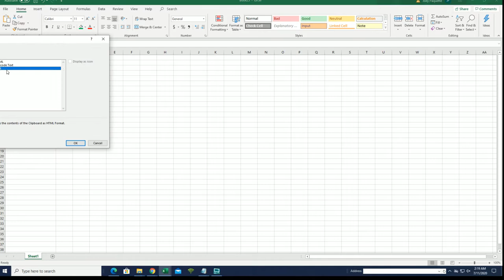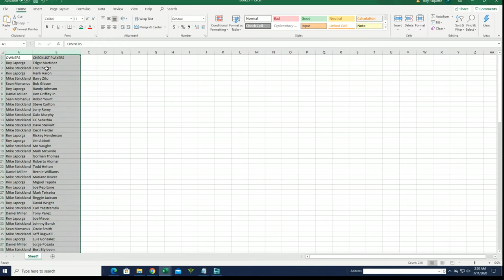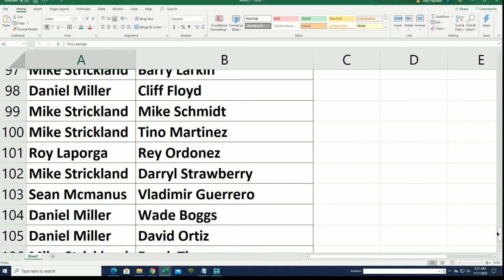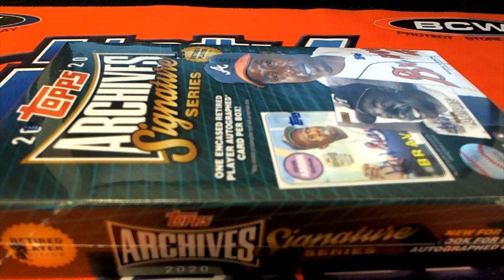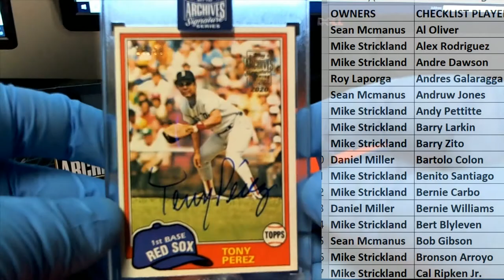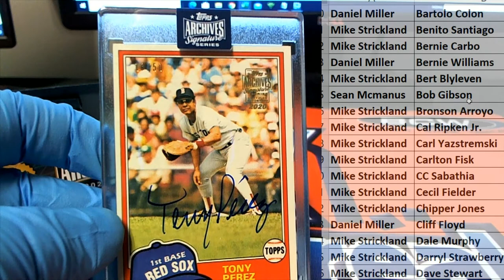2020 Topps Archives Signature Series Retired Player Ed Baseball Box ID 20ARCHRET219